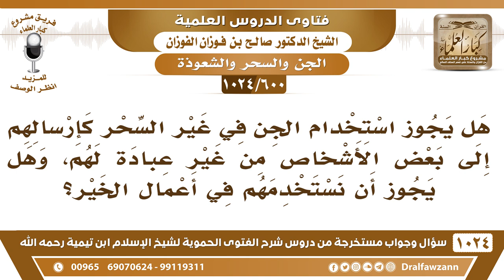[600 -1024] هل يجوز استخدام الجن في أعمال الخير؟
-[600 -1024] السؤال: هل يجوز استخدام الجن في غير السحر كإرسالهم إلى بعض الأشخاص من غير عبادة لهم، وهل يجوز أن نستخدمهم في أعمال الخير؟
الجواب: لا، ما يجوز استخدام الأموات ولا الغائبين ما يجوز استخدام الغائبين أبدًا، إنما تستخدم إنسانًا حاضرًا قادرًا تطلب منه شيئا أن يحضره أو أن يعينك أما الغائب لا يجوز هذا؛ لأن هذا وسيلة إلى الشرك  وهذا يدخل في قوله تعالى: {وَيَوْمَ يَحْشُرُهُمْ جَمِيعًا يَا مَعْشَرَ الْجِنِّ قَدِ اسْتَكْثَرْتُمْ مِنَ الْإِنْسِ وَقَالَ أَوْلِيَاؤُهُمْ مِنَ الْإِنْسِ رَبَّنَا اسْتَمْتَعَ بَعْضُنَا بِبَعْضٍ} [الأنعام : 128] هذا استمتاع الاستعانة بهم استمتاع، {رَبَّنَا اسْتَمْتَعَ بَعْضُنَا بِبَعْضٍ وَبَلَغْنَا أَجَلَنَا الَّذِي أَجَّلْتَ لَنَا قَالَ النَّارُ مَثْوَاكُمْ خَالِدِينَ فِيهَا إِلَّا مَا شَاءَ اللهُ} [الأنعام : 128] وفي قوله تعالى: {وَأَنَّهُ كَانَ رِجَالٌ مِنَ الْإِنْسِ يَعُوذُونَ بِرِجَالٍ مِنَ الْجِنِّ فَزَادُوهُمْ رَهَقًا} [الجن : 6] فلا يجوز الاستعانة بالجن، والذي يقول نستعين بالمؤمنين وأيش يدريك أنهم مؤمنون؟! قد يدعي أنه مؤمن وهو كافر مشرك ما الذي يدريك أنه مؤمن فلا يجوز، الحاصل أنه ما يجوز الاستعانة بالجن أبدًا بوجه من الوجوه؛ لأن هذا يفتح باب الشر على المسلمين ويفتح الإخلال بالعقيدة ووسيلة إلى الشرك بالله عز وجل.
للاشتراك في قناة الشيخ صالح الفوزان
سؤال وجواب من شرح الفتوى الحموية ( 1024 ) مقطع